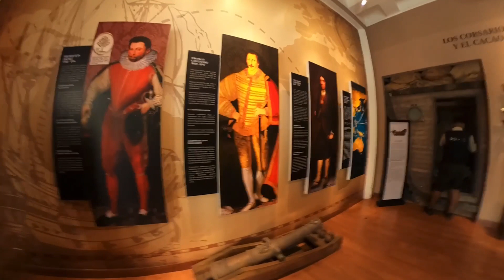Guayaquil,paseo Febrero 2023